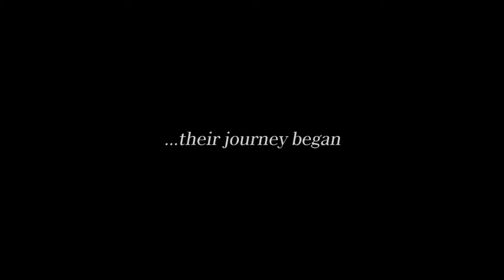FINAL FANTASY XV Dawn 2 0 Trailer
This updated cut of the “Dawn” trailer reveals new footage of the game’s protagonists, Noctis and Luna, as the hardships of their past give them purpose in the present. Their journey begins.

Copyright Square Enix